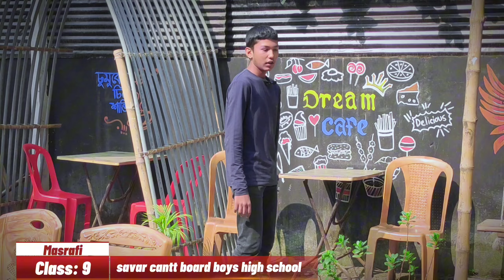who is better speaker? comment below | Contest academi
ইনশাআল্লাহ Spoken Batch:- 01 এর শিক্ষার্থীদের Improvement এর ভিডিও ধারাবাহিকভাবে Upload দেওয়া হবে।